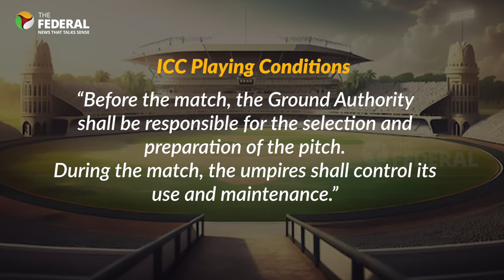India vs Australia World Cup final: Could pitch be the deciding factor? | The Federal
The journeys of India and Australia to the ICC World Cup 2023 final are in stark contrast. One team has dazzled its way through and the other has recovered from a very slow start to find its way back. But none of it matters because it's the World Cup final, two top teams take on each other in Ahmedabad on Sunday, November 19, and the result is a big guess.